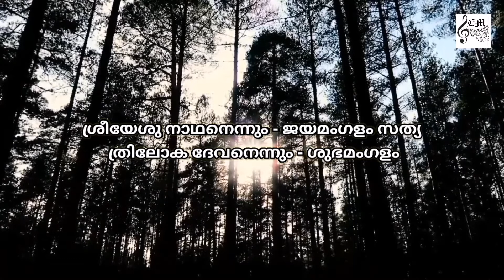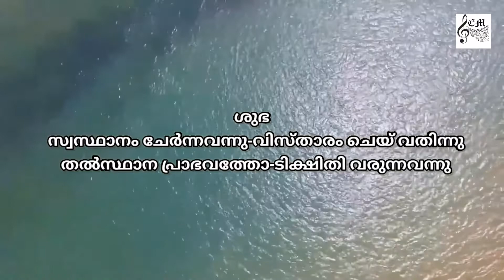50 | ശ്രീയേശു നാഥനെന്നും ജയമംഗളം |KARAOKE | CSI SKD SONG 50 | Sree Yesu Naadhanennum Jayamanagalam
Here's another Karaoke from Ebenezer musicz family 😊

Music and lyrics are taken from the CSI South Kerala diocese worship song book number 50, fifth edition

Karaoke is suitable for worship services, without interludes.

വേദനായകം ശാസ്ത്രികൾ

Translated by
മോശ വത്സലം ശാസ്ത്രികൾ

Song description
Nithyan S

Lyrics courtesy
Jinu Josh W, developer,
CSI SKD Song Book App

Video courtesy
Biplab Das

Orchestration, Mixing and Edits
Shinitha Ebenezer

Lyrics
                    പല്ലവി
  ശ്രീയേശു നാഥനെന്നും - ജയമംഗളം സത്യ
  ത്രിലോക ദേവനെന്നും - ശുഭമംഗളം
                  അനുപല്ലവി
  ഭൂലോകത്തെ ചമച്ച-ത്രിലോക ദൈവസുതാ
  ക്രിസ്തേശുനാഥനെന്നും - സംസ്തുതി ഭവിക്ക ആമേന്‍ (ശ്രീ..)
                  ചരണങ്ങള്‍
1. ആദിയുടന്‍ അന്തവുമി-ല്ലാത്തവന്നു മംഗളം
  ആധിയോ ദുരിതമോയില്ലാത്തവന്നു മംഗളം - ശുഭ
  നീതിസൂര്യനായവന്നു-ജോതിര്‍മയനായവന്നു
  ഖേദഹരം ചെയ്തവന്നു-ഭൂതലത്തിലിന്നുമെന്നും- (ശ്രീ..)

2. പാതക നിവാരണന്ന-നാരതവും മംഗളം
  നീതിയെ നിവൃത്തി ചെയ്ത-കര്‍ത്തനെന്നും മംഗളം - ശുഭ
  ആദിമാനുഷന്‍ പിഴച്ച പാതകത്തെ ഓഹരിച്ച
  ഭൂതലത്തിന്നായിക്കഷ്ട-വേദനയെല്ലാം സഹിച്ച- (ശ്രീ..)

3. ശത്രുവാം പിശാചിനെ ജ-യിച്ചവന്നു മംഗളം
  മൃത്യുവെ ജയിച്ചുയിര്‍ത്തെ-ഴുന്നവന്നു മംഗളം - ശുഭ
  സ്വസ്ഥാനം ചേര്‍ന്നവന്നു-വിസ്താരം ചെയ് വതിന്നു
  തല്‍സ്ഥാന പ്രാഭവത്തോ-ടിക്ഷിതി വരുന്നവന്നു- (ശ്രീ..)

4. ദൈവമാം പിതാവിനിന്നു-മെന്നും ദിവ്യമംഗളം
  ദൈവസുതന്‍ ആവിക്കിന്നു-മെന്നും സ്തുത്യമംഗളം - ശുഭ
  ദൈവതാത പുത്രനാവി-ക്കേവരാലുമിങ്ങുമെങ്ങും
  ജീവകാലമൊക്കെ എന്നും-ഭാവുകം ഭവിക്ക ആമേന്‍ - (ശ്രീ..)